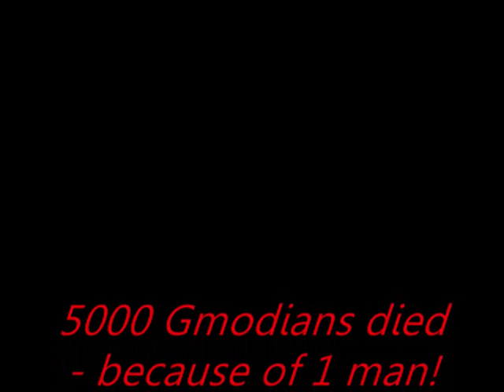Who left the gas on? Gmod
A whole lotta people die because of one mans error. Hilarious eh? Map is Mobenix V2